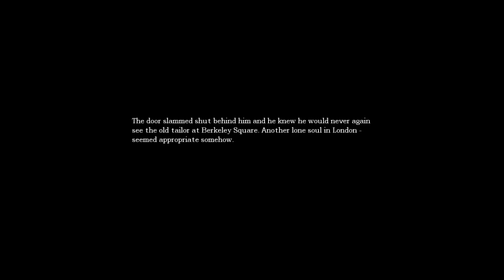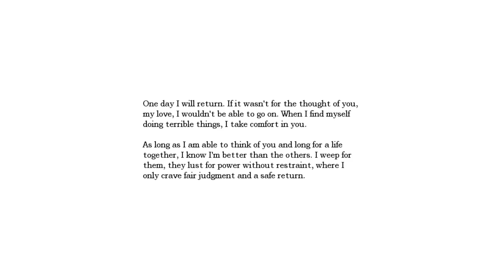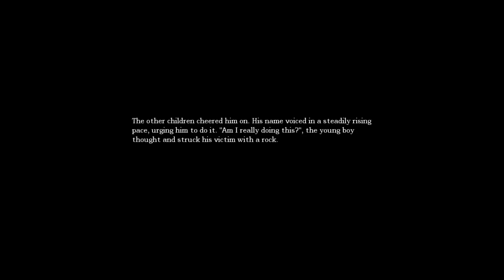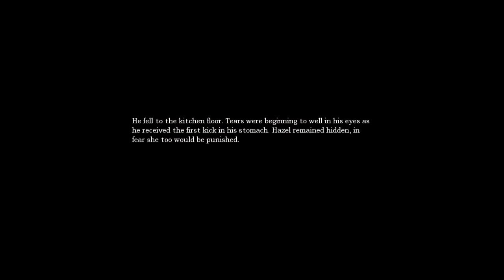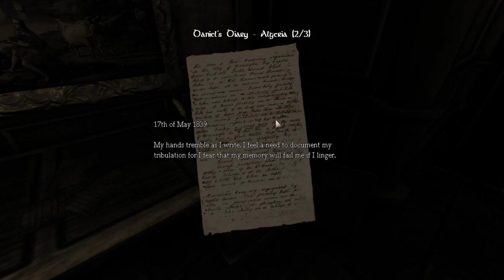Amnesia: The Dark Descent| Oh no darkness!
Been a bit since I talked hasn't it?